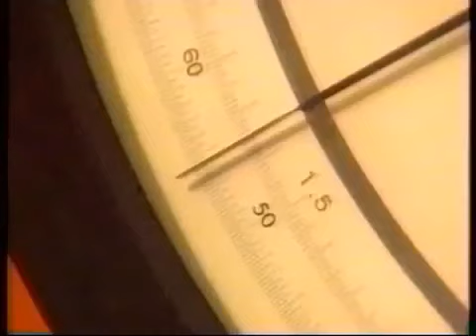Rescue 911 Uncertified Scuba Diver Rescue 911 Episode 513 Season 5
A diver runs out of air while underwater in Seattle, Washington on May 29, 1993. This is a part of Rescue 911 Episode 513.